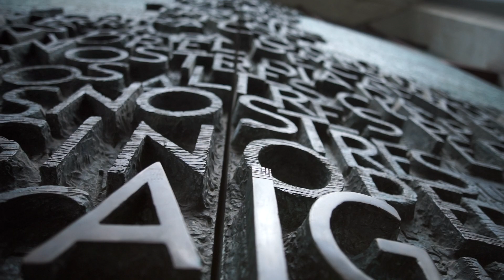Sneak Peak of the Sony NEX-VG900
Full frame filmmaking is here.
Your filmmaking aspirations just got a serious shot in the arm. Behold a 35mm full-frame sensor in an agile and compact camera, destined to become your go-to tool for fulfilling your creative vision. It's a true breakthrough with a remarkably shallow depth of field for distinctive defocusing--your videos take on a film-like quality that you have to see to believe. Smooth and lifelike tonal gradation. Phenomenal detail in low light. It's all there, with complete manual control and versatility for a vast array of lenses.